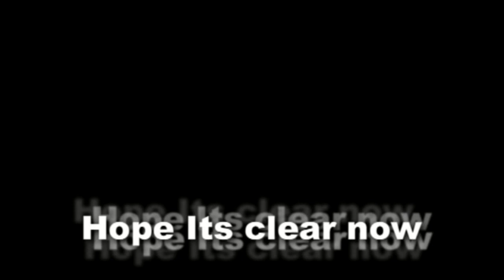lunar eclipse a tutorials by Dhru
Todays ( 10 Dec 2011) Lunar eclipse was very interesting , I explained it to my little ( 4 1/2 Years old). She picked up and start explaining the same to her mother. I found it interesting and i shot her narration.